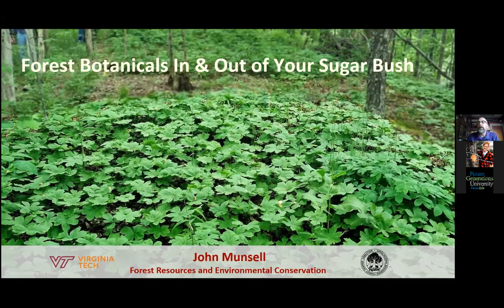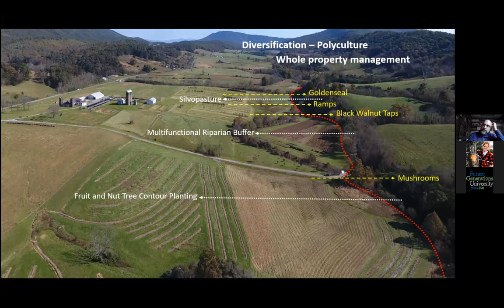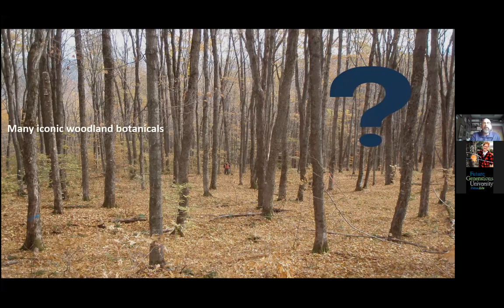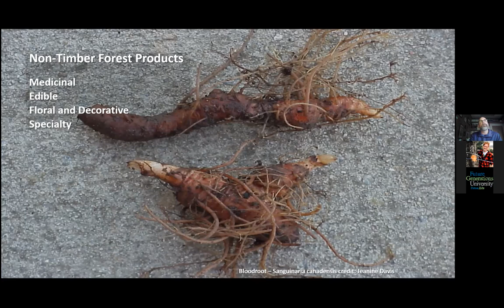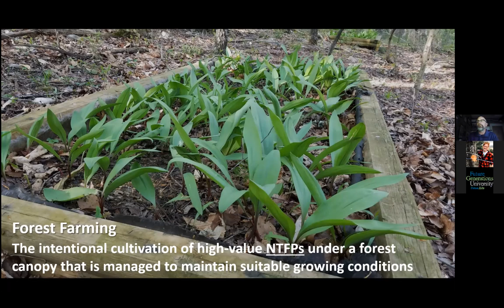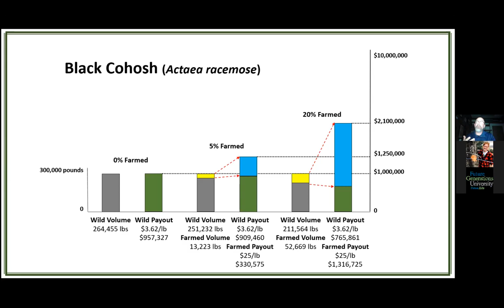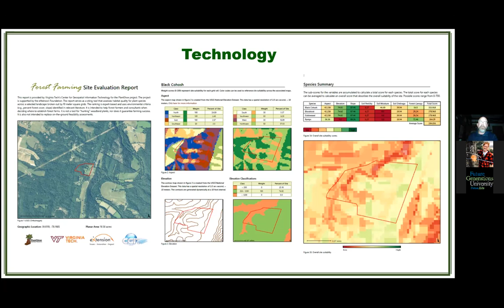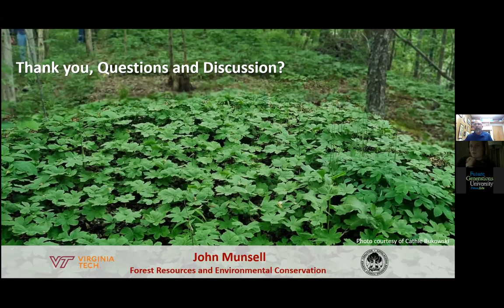Forest Botanicals In & Out of Your Sugar Bush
Join Dr. John Munsell from Virginia Tech as he delves into forest botanicals and the opportunities for growth in a sugar bush. This webinar, "Forest Botanicals in and out of your Sugar Bush," will look at the site assessment process, how to get started in the forest botanicals business, and what botanicals may grow well in your sugar bush.

This is the twelfth session of Future Generations University’s yearlong webinar series, “Out of the Woods: Enriching your Maple Business.” This webinar series will cover everything from tree science and woodlot management to marketing and record-keeping. to view past webinars and for other maple resources.